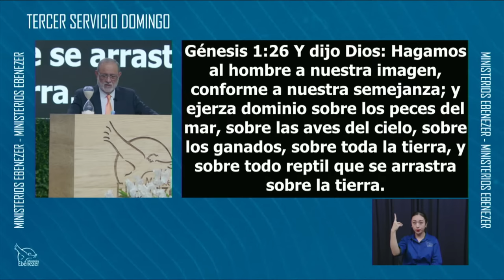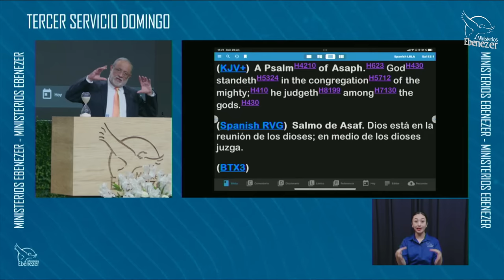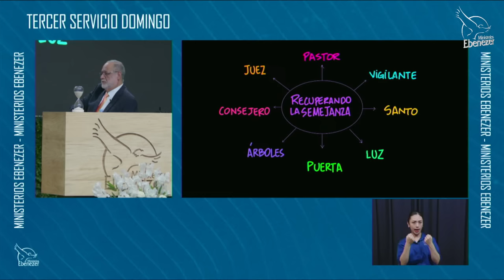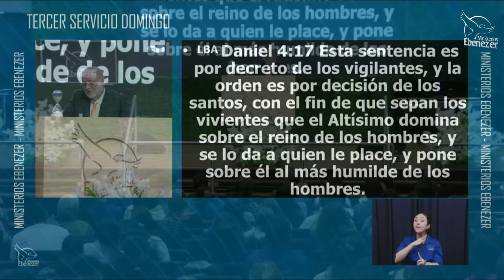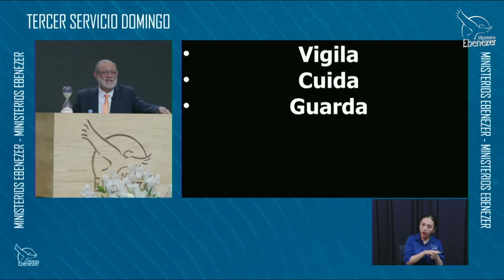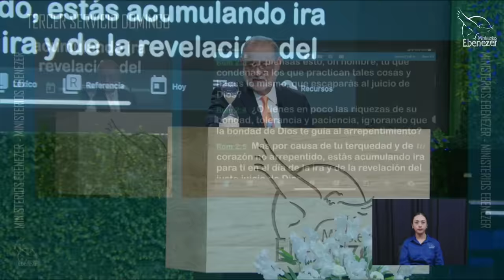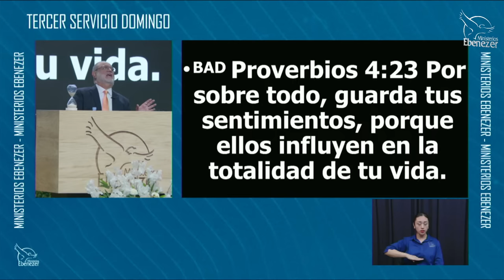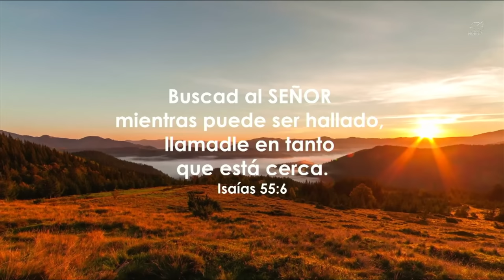Los Vigilantes III -Apóstol Sergio Enríquez -Tercer Servicio - Domingo 29/10/2023